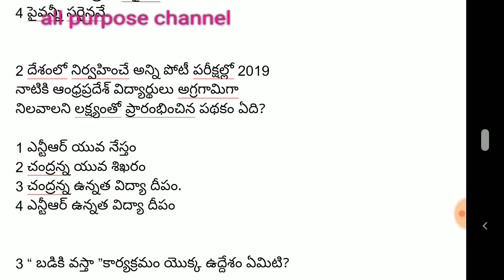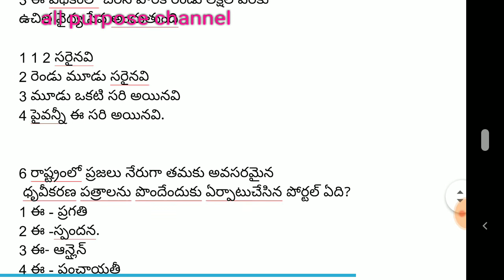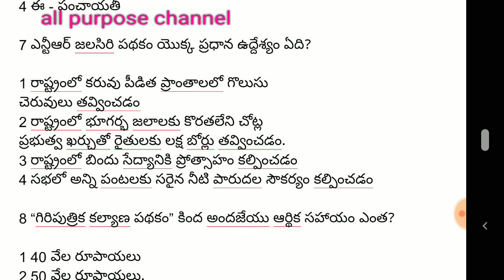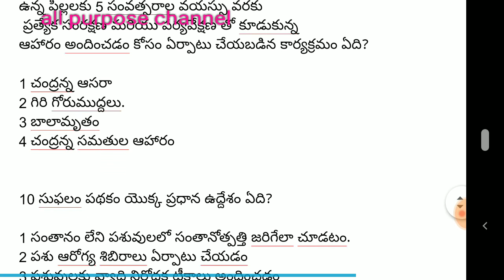పంచాయతీ కార్యదర్శి part B most important question s part 6